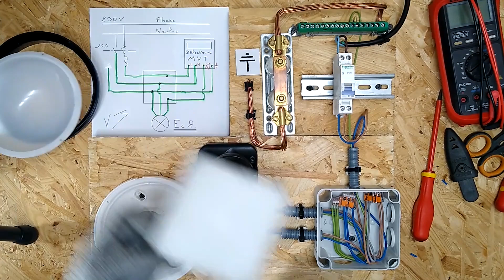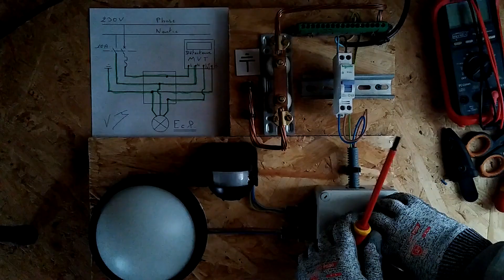Raccordement d'un détecteur + schéma